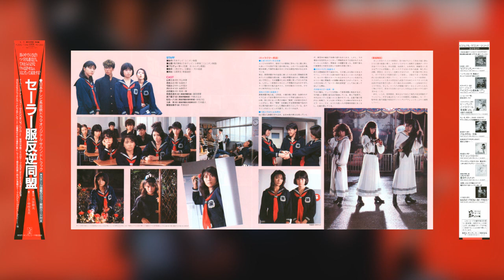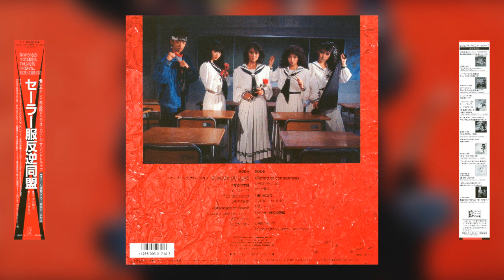[1987] Kazuo Ohtani - Sailor Suit Rebel Alliance Music Collection || Full Vinyl Rip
Japanese Romaji name: Sailor Fuku Hangyaku Doumei
JP kanji name: セーラー服反逆同盟

Tracklist:
1. Opening Narration ~ Shadow Of Love (Instrumental) [0:00]

2. Haitoku no Gakuen [3:48]
-Miho no Theme
-Be Desolated
-Kage no Shihai-sha

3. Standard of Revolt [8:12]
-Lonely Lion (Instrumental)
-Bara no Shoujo
-Unmei no Chikai

4. Period of Contrariness [12:49]
-High School
-Semaru Mashu

5. Tatakai no Hibi [16:28]
-Violent collision
-Kanashimi no Naka de

6. Sailor Fuku Hangyaku Doumei [19:48]
-Senkou
-Gekitou no Theme
-Don't Stop Lullaby (Instrumental)

Composed by:
Tetsuji Hayashi (Tracks 1, 3-C, 4-A)
Kazuo Ohtani (Tracks 2-A~B, 3-B, 4-B, 5-A, 6-A~B)
Tsunehiro Izumi (3-A)
Takashi Tsushimi (5-B, 6-C)

Arranged by:
Shiro Sagisu (Track 1)
Kazuo Ohtani (Tracks 2-6)

Ripped/scanned by me.

I had uploaded a raw vinyl rip of this more than 3 years ago, recorded with some now-outdated equipment of mine. I re-recorded this with newer equipment some time ago, but I decided to just get the restoration for this album done and over with considering it's not that long anyways. My copy was also pretty clean so that helped speed things up a bit.

Anyways—this is the soundtrack to the live-action 80s TV drama show of the same name. Never really seen the show aside from the 1st episode but this does seem like something I'd watch.

The BGM itself? Kazuo Ohtani's not really good with soundtracks imho but this album is an exception in his discography. The compositions & arrangements here were done pretty well if you ask me, but unfortunately Starchild Records' decision to make this LP a 45-RPM album with only 20 minutes of BGM was super disappointing without a doubt. I don't think there's enough interest right now for a proper soundtrack release of this show soon, but I hope that changes in the near future...

Anyways, enjoy!